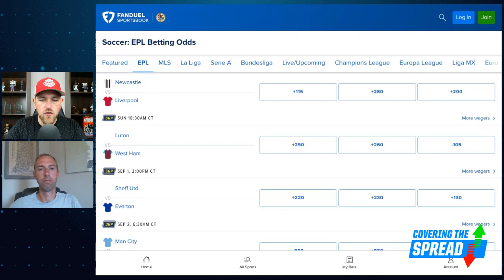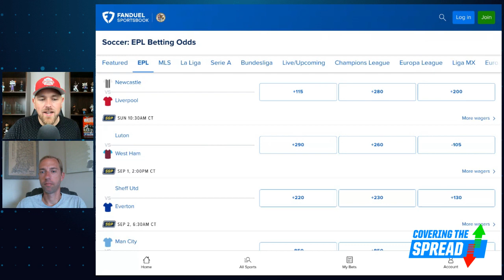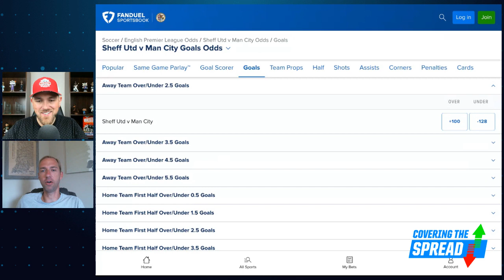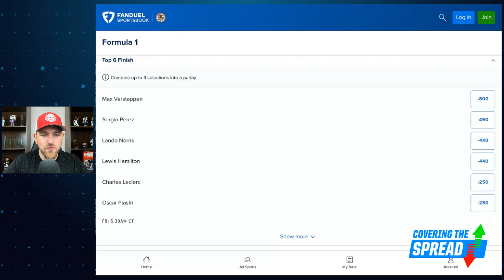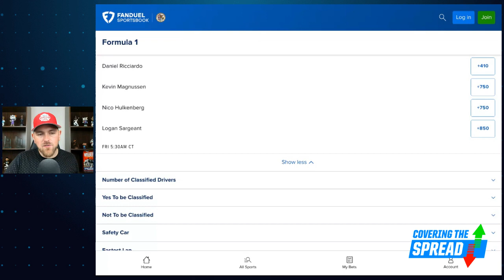English Premier League Favorite Bets PLUS NASCAR & F1 | Covering the Spread - August 24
This weekend features some big action on the pitch in the English Premier League and key races in NASCAR and Formula 1. Where can we find value across each of those markets? FanDuel Research's Austan Kas joins Jim Sannes to talk EPL Matchweek 3, previewing Newcastle versus Liverpool and his favorite bets at FanDuel Sportsbook. Later, Sannes talks NASCAR's Coke Zero Sugar 400, outlining an outright and a podium bet he likes before discussing two spots where his model shows value for F1's Dutch Grand Prix.

00:00 INTRO
2:43 NEWCASTLE VS. LIVERPOOL
14:20 NASCAR
20:02 DUTCH GRAND PRIX